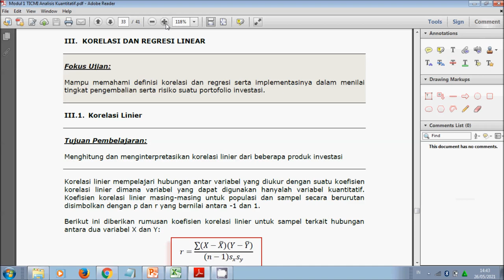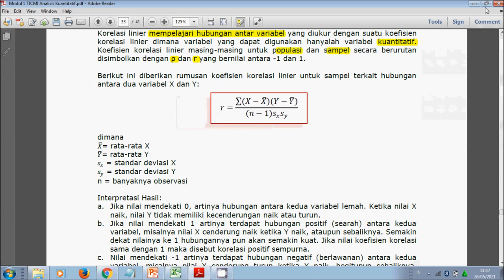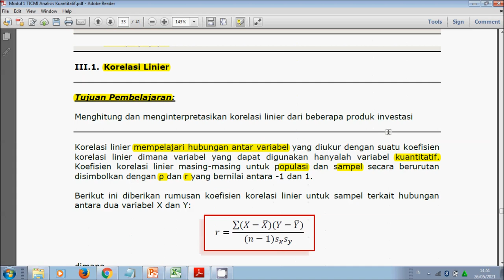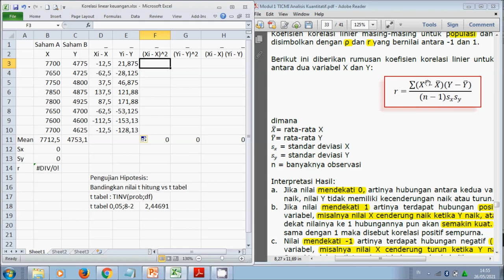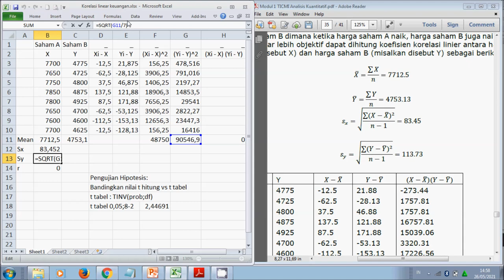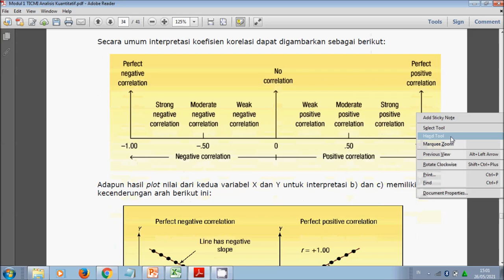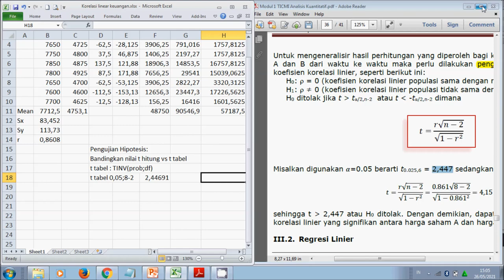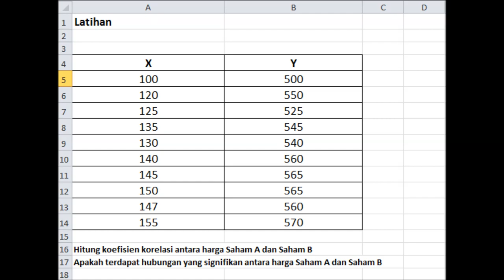ANALISIS KORELASI - ANALISIS KUANTITATIF UNTUK MANAJEMEN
Analisis korelasi sebagai salah satu topik pembahasan dalam analisis kuantitatif untuk manajemen. Video pembelajaran ini dibuat sebagai media pendamping, penjelasan dari modul pembelajaran analisis kuantitatif.

Revisi:
Nilai koefisien korelasi (r) = 0; bermakna tidak ada hubungan antar-dua variabel. Di video disampaikan tidak ada hubungan yang sempurna.
Demikian revisi disampaikan, harap maklum dan terimakasih